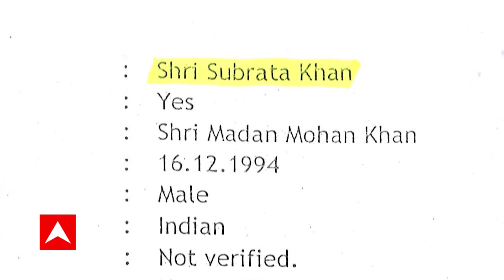SSC Scam: নিয়োগ-দুর্নীতিতে ফের বাগদার রঞ্জনের নাম, তালিকায় আর কে কে?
নিয়োগ-দুর্নীতির মামলায় আগেই সামনে এসেছিল বাগদার রঞ্জন ওরফে চন্দন মণ্ডলের নাম। এবার তাঁর ছাত্র থেকে প্রতিবেশীদের নামও উঠে আসছে দুর্নীতির তালিকায়। ফলে দুর্নীতির শিকড়-সন্ধানে আবার জোরাল হয়ে উঠছে রঞ্জন-যোগ।